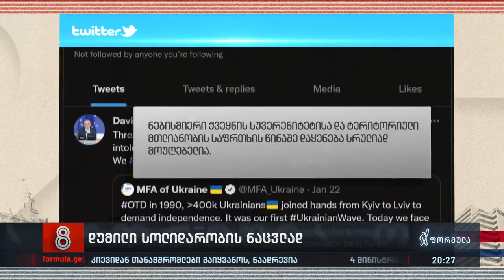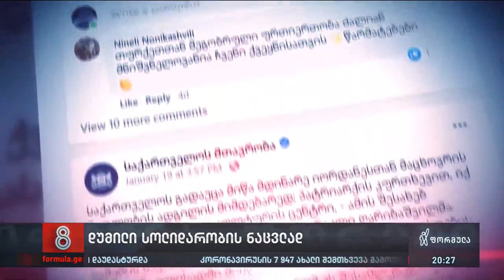მთავრობის სხდომაზე ღარიბაშვილს უკრაინა არ უხსენებია - რატომ დუმს ხელისუფლება.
▪️ რუსეთი ომისთვის ემზადება — მოკავშირეები უკრაინას მარტო არ ტოვებენ, თუმცა საქართველოს ხელისუფლება დუმს